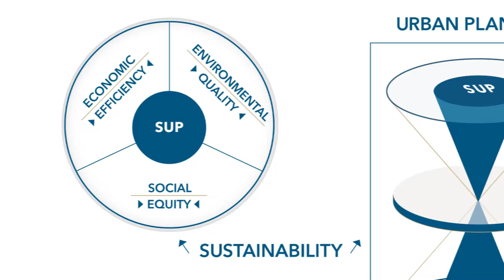2016 Distinguished Leadership Award for a Planning Educator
John Carruthers